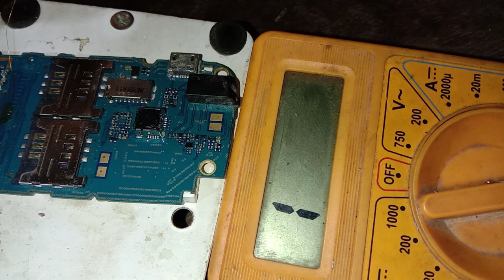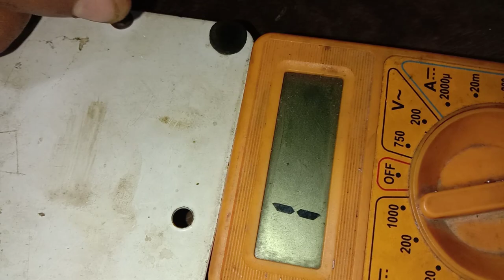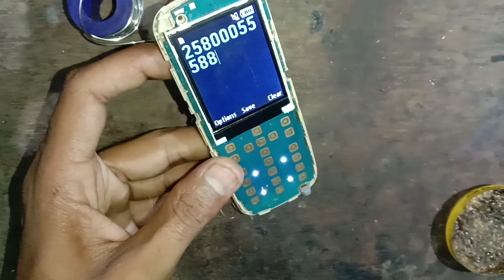Samsung B313E Keypaid Not Working 2,5,8,0 jumper 100% solution//Samsung B313e keypad not working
Samsung B313E Keypaid Not Working 2,5,8,0 jumper 100% solution
doston kar aapko Mari video pasand aati hai to Bhai please channel ko jarur subscribe Karen like Karen video ko aur share Karen apne doston ke sath thank you so much love you all friends